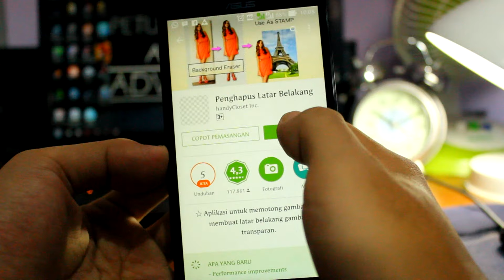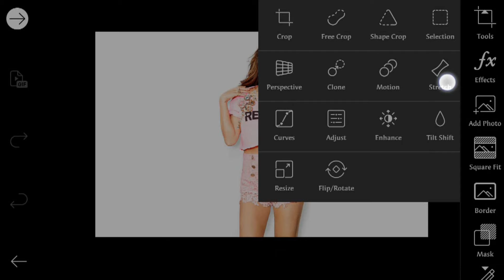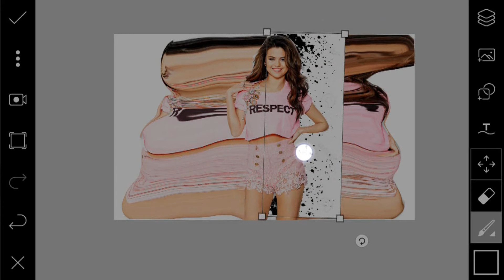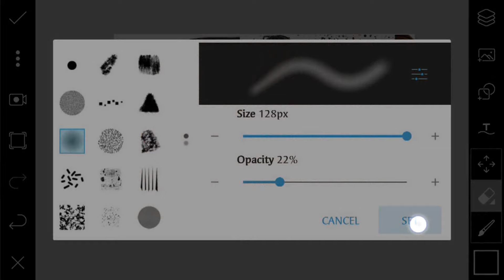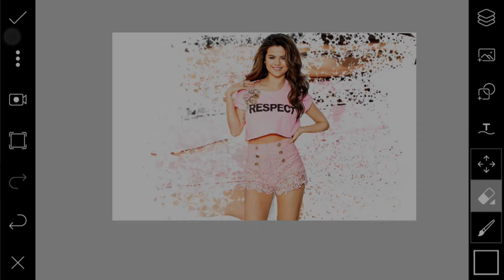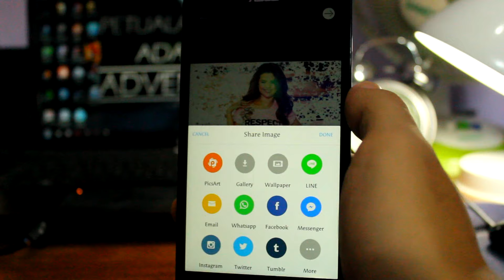Cara Edit Efek Partikel Dispresion Pakai Picsart Android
Dalam video kali ini aku membagikan Tutorial editing menggunakan picsart dengan gaya partikel dispresion. Mungkin biasanya untuk mengedit semacam ini harus menggunakan photoshop, namun sekarang di picsart sudah bisa.

Untuk video kali ini memang aku singkat dan aku bikin agak cepat, karena step keseluruhan hampir sama cuma di ulang ulang aja. Langkah langkahnya tuh sama cuman di ulang ulang aja. Ya aku harap kalian bisa menikmati editing tutorial yang aku bikin ini tentang cara edit efek partikel diispresion pakai picsart di android.